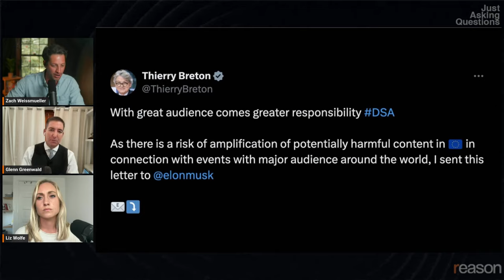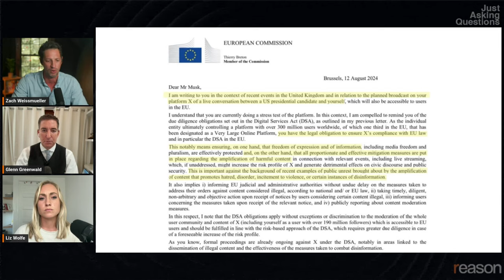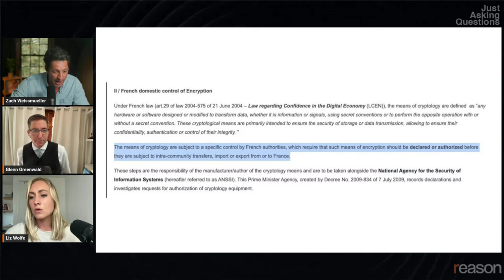Brazil banned X. Is the EU next?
"I think every time one country goes a little bit further down the censorship road, it incentivizes and gives the green light to other countries to go further down. I think that was one of the reasons why Brazil felt confident enough to ban X. They just watched France *arrest* Telegram [CEO Pavel Durov]," says Pulitzer Prize winning journalist Glenn Greenwald.